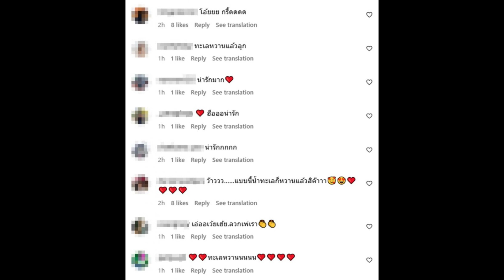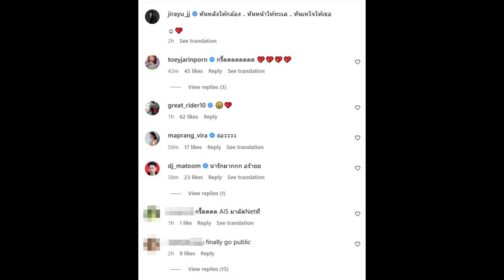หวานแบบแกรนด์ๆ เจมส์จิ เปิดภาพคู่แฟนสาว แคปชั่นสุดสวีท